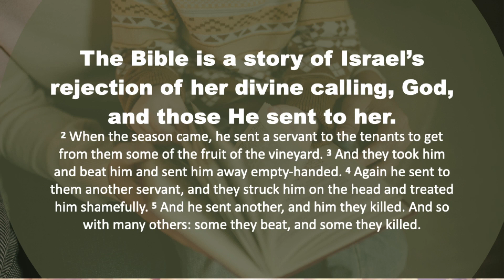Reading Through the Old Testament Part II | Mark 12:1-2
WCC Sermon | January 8, 2023
Through the Bible 2023 Sermon Series

Reading Through the Old Testament Part 2 of 2 by Pastor Tim Fisher
Mark 12:1-12 | The Parable of the Tenants

Find us in the app store!  WalkersvilleCC

Walkersville Community Church is a Brethren In Christ Church, founded in 1980.  Since 1997, Pastor Timothy Fisher has led the congregation.  We strive to seek God's face, live His love, and follow Jesus in community!  And we would love for you to join us!